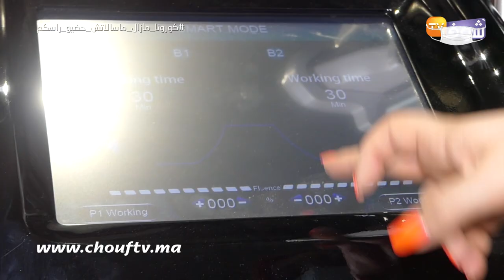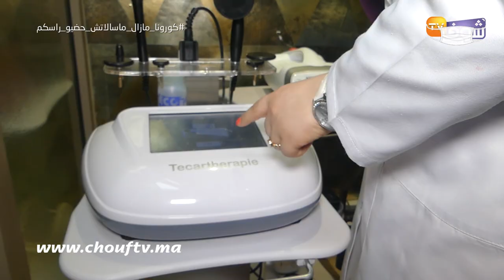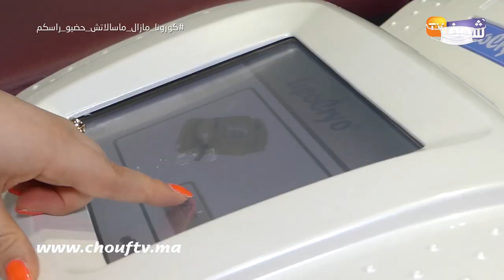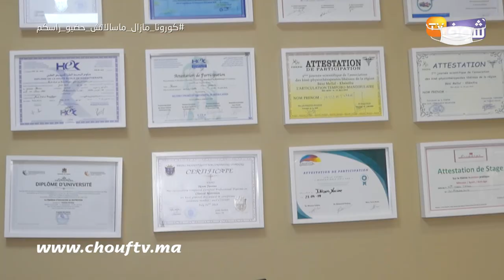هام للنساء:أخصائية في الترويض الطبي تكشف تقنية جديدة للتخلص من الدهون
كشفت أخصائية عن تقنية جديدة خاصة بالتخلص من الدهون.